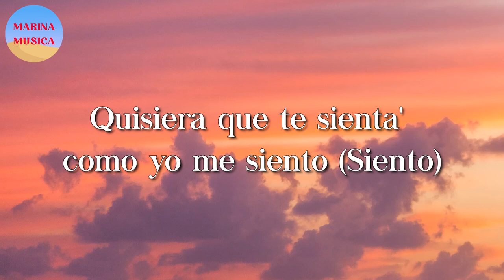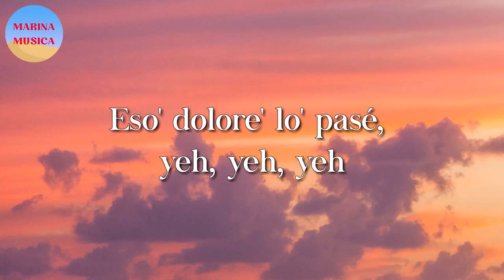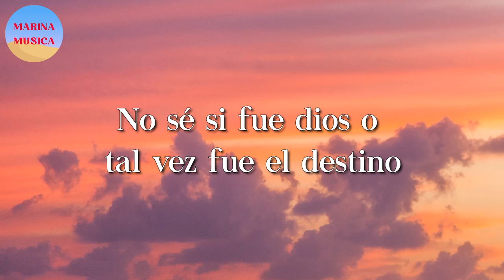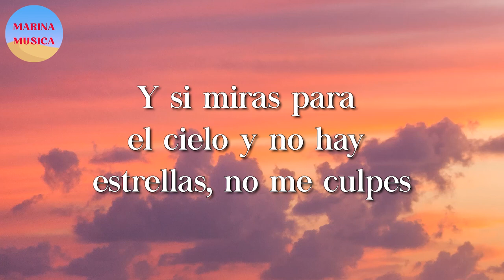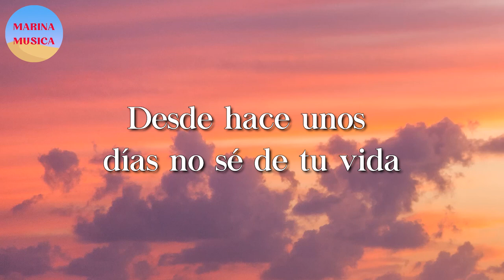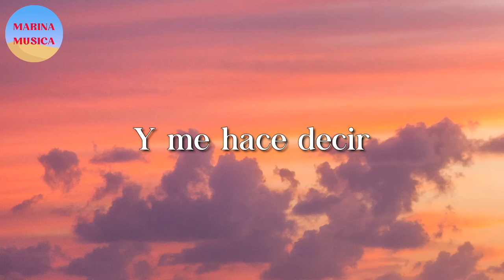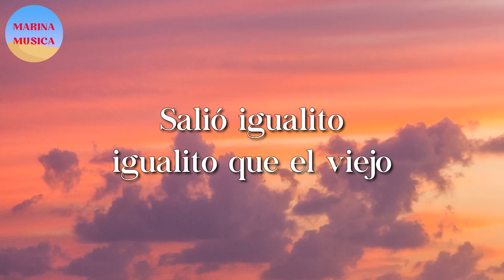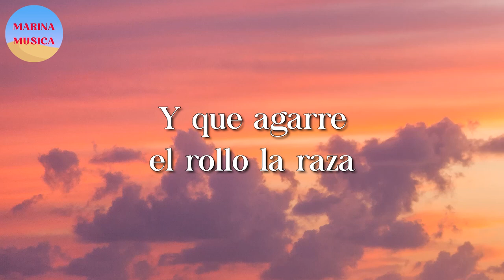youtube video #-CL9_0LxlDc